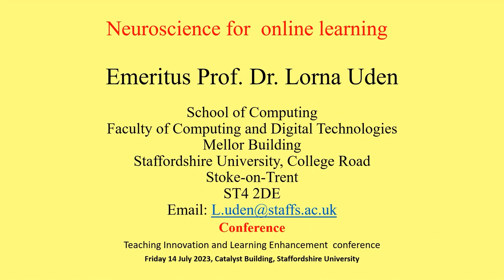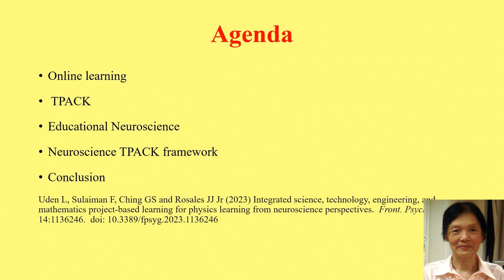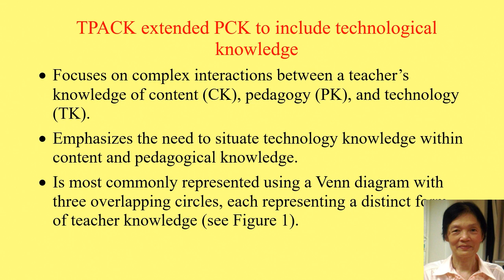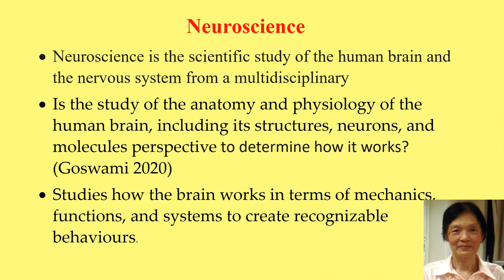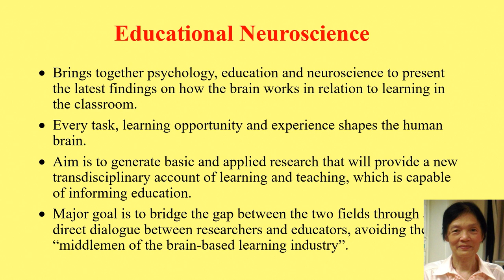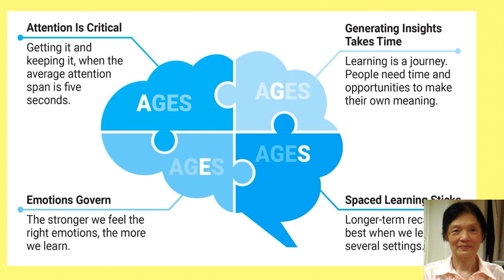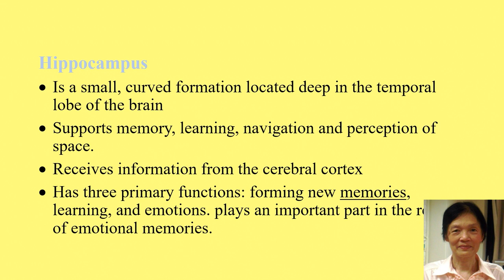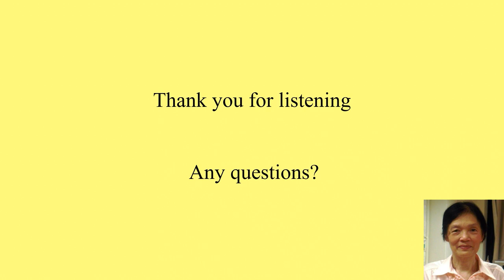Neuroscience for Effective Online Learning: Prof. Lorna Uden at TILE Conference 2023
Professor Lorna Uden, a renowned figure from Staffordshire University, delivers an enlightening presentation on the intersection of neuroscience and online learning at the TILE Conference 2023. Dive deep into the TPACK framework, understand the nuances of integrating technology, pedagogy, and content for online teaching, and explore the role of neuroscience in shaping the future of education.

Key Points Covered:

• Online learning
• ТРАСК
• Educational Neuroscience
• Neuroscience TPACK framework